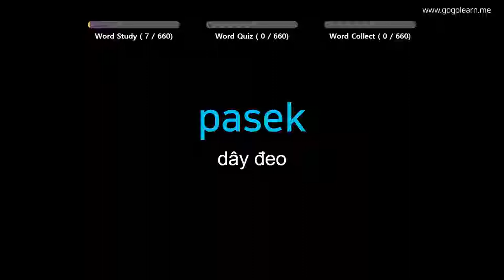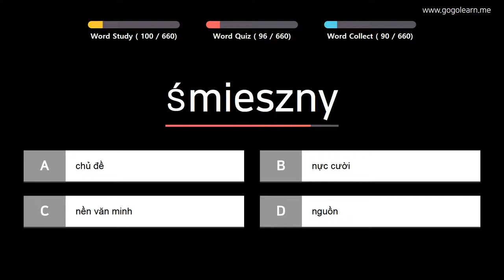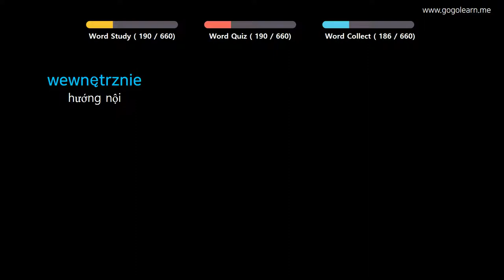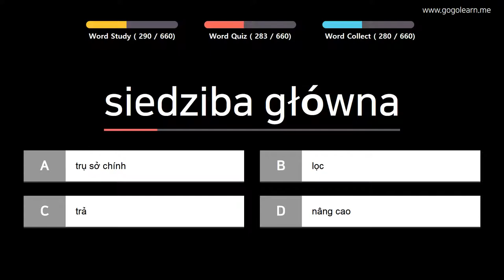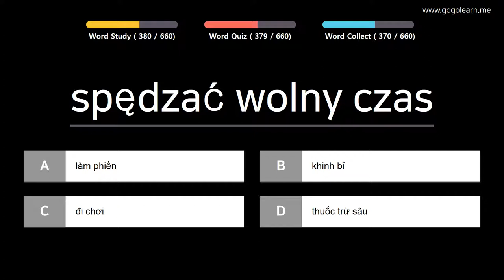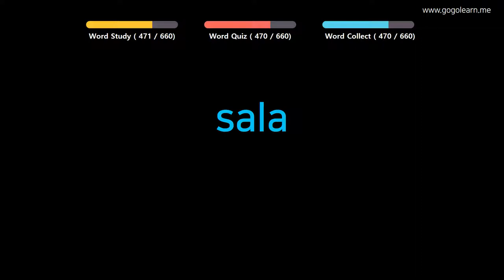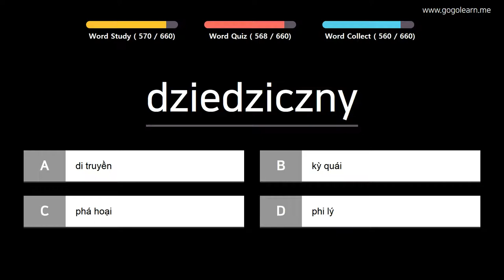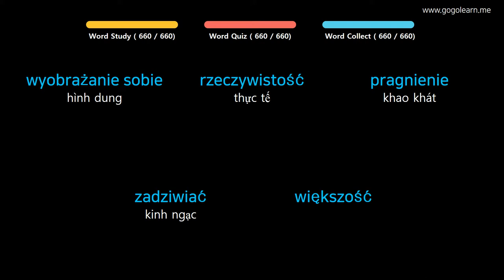Học Tiếng Ba Lan|Phần 15: Từ Vựng Tiếng Ba Lan Có Thể Học Trong Lúc Ngủ | Golearn